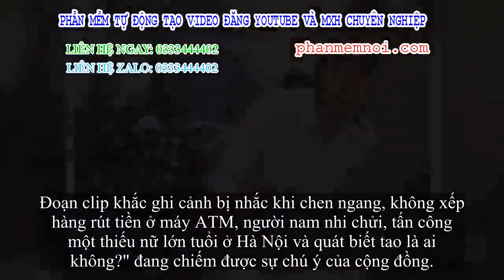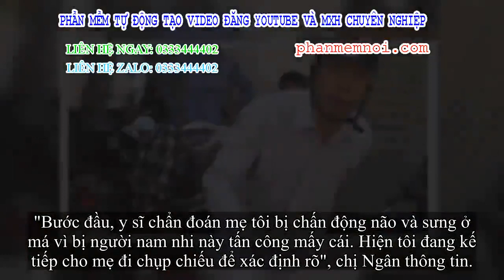✅ Bị nhắc nhở ở máy ATM, người nam nhi chửi, tấn công thiếu nữ và quát: 'Biết tao là ai không?'